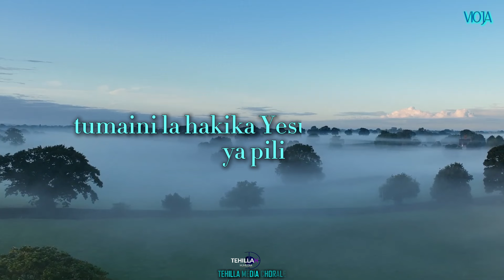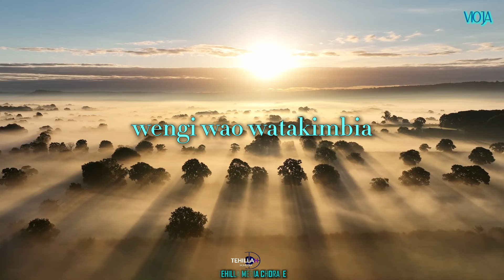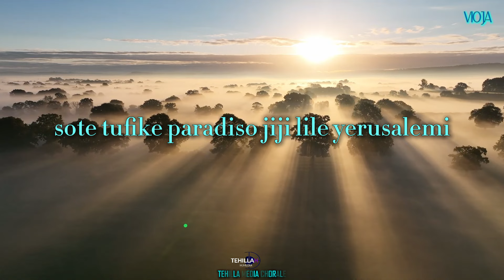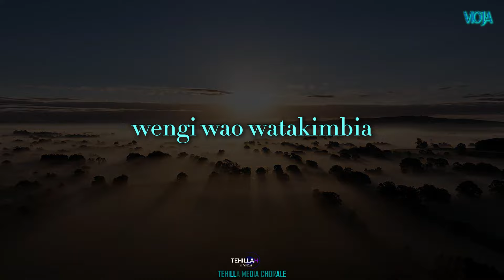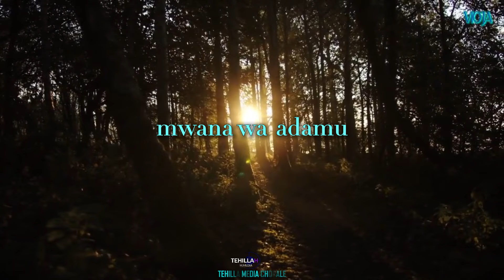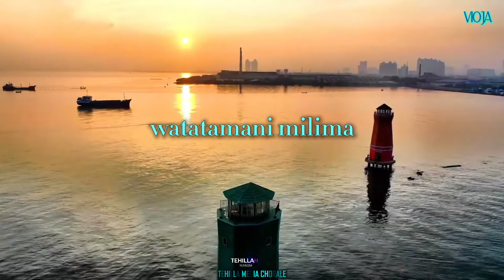Vioja || Tehillah Media Chorale | Lyric Video